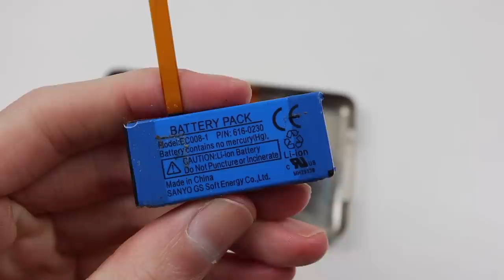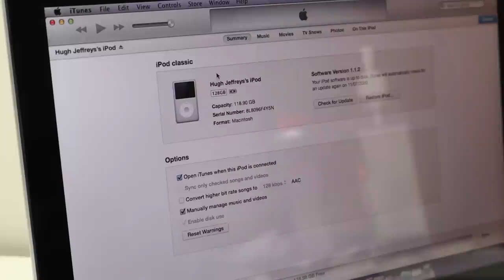Neglected, Beaten Up iPod Classic Restoration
Socials